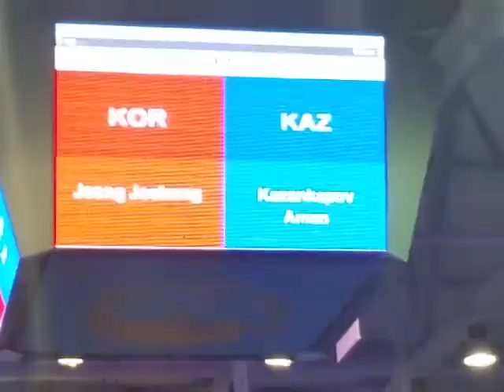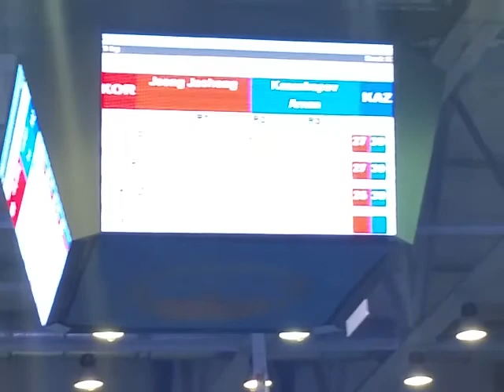Джуонг Джунхонг (Кор) - Казанкапов А. (Каз) 75 кг.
Чемпионат Азии по боксу среди молодёжи. Павлодар 2016